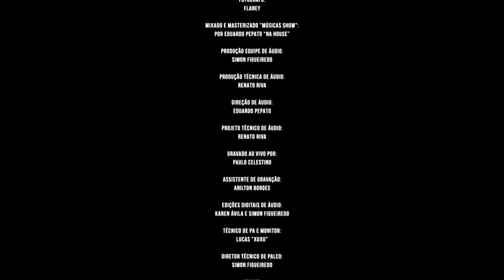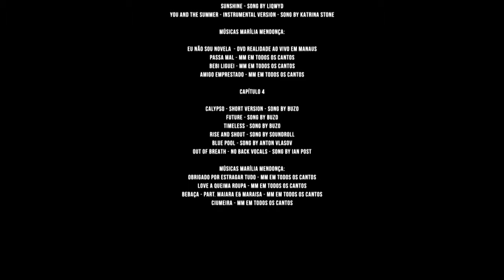Episódio 04 | Marília Mendonça: Todos os Cantos - 1ª Temporada